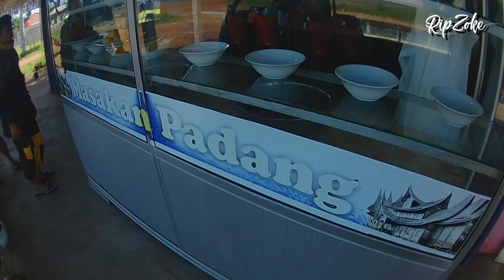Menjelajah Terumbu Karang Kapal - Perlang [Snorkeling Bangka Tengah]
[Snorkeling Bangka Tengah]

video kali ini cukup panjang karena berisi dari mulai perjalanan hingga besah basahan di air bersama ikan-ikan.